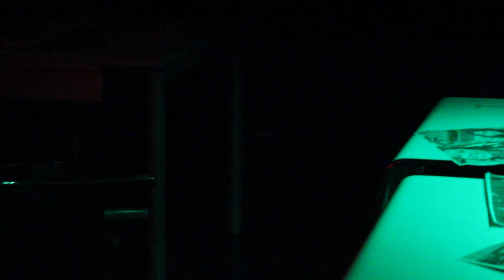Demented Final Cut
Aurelia & Fatz